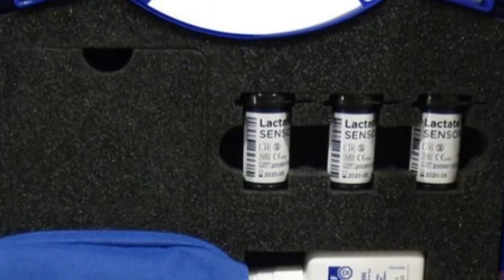Robo a Federico Bruno en Concordia: pide ayuda para recuperar sus cosas